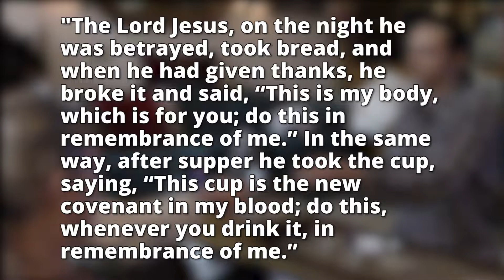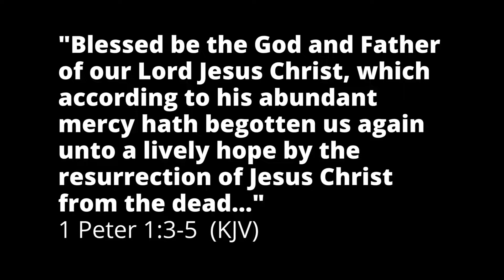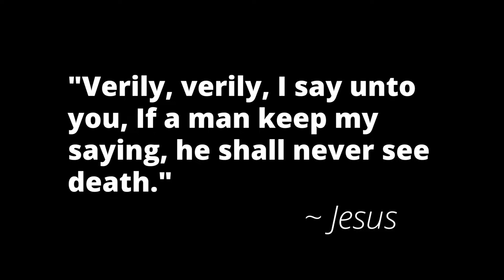The Lord's Supper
Are you a fan of Eternal Life?